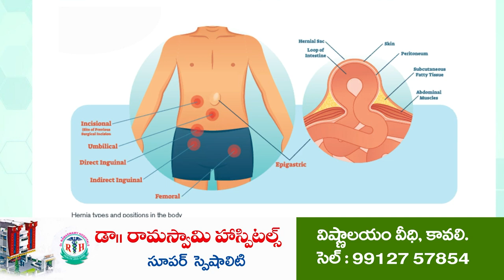గుండెపోటుకు గురై వ్య‌క్తి మృతి... | Sudden Death of unidentified person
- పొద‌ల‌కూరులో ఘ‌ట‌న